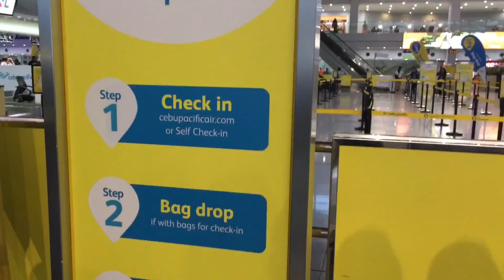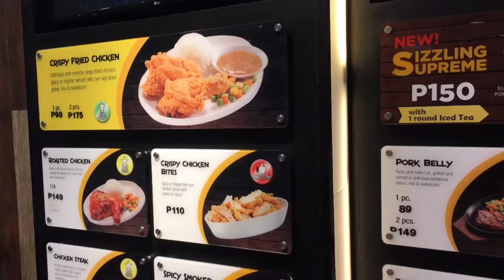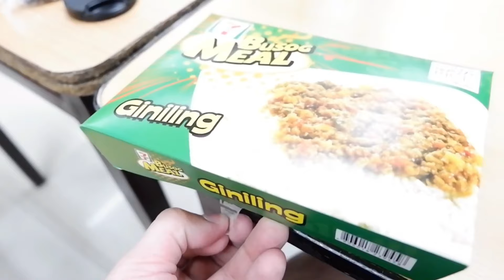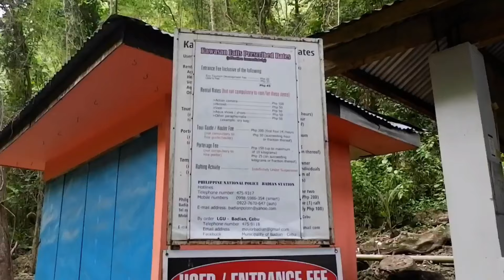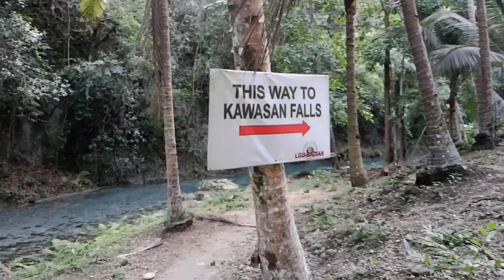Kawasan Falls Vlog | Cebu Philippines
Zup guys!

Gear: Fujifilm X-A3 | PerfectShot, North Edsa
Thankyou Miss Julie sa freebies 😊

Roundtrip Ticket from Traveloka
Manila -  Cebu - Manila
P2,100/Pax
Hotel from Traveloka
P1,100 for 2nights Good for 4

I received a hotel voucher from traveloka amounted to P600 when I book a flight thru Traveloka.

Kawasan Falls DIY Itinerary

➡️2AM - Call Time, Shower, Breakfast, Ready
➡️3AM - South bus terminal (Bato via Barili) P170 for Aircon Bus P140 for Regular Bus | (3 Hours) Tell your driver to drop you off to Kawasan
➡️6AM - Bus drop
➡️6:30AM - Kawasan Falls (P45 Entrance)
➡️7AM - Trekking up to 3rd Falls. Sobrang Pagod yung lakad pero sobrang solid sa pakiramdam. 30 minutes walk until you reach the 3rd falls.
➡️12AM - Lunch. Sa may baba na kami kumain may isang karinderya dun for P195 2 ulam isang kanin at sofdrinks na.
➡️1PM - Free Time
➡️4PM - Hotel

Note: Kung gusto nyo masolo at makita ang Kawasan Falls ng walang tao be there at 6AM. Pagdating ng 7am ang dami ng tao sa area ang hirap na mag picture ng walang photo bomber 😂

Note: Bumili na kayo ng lifevest paglagpas nyo ng entrance kasi mas mura ng half yung arkila kesa sa mismong falls.